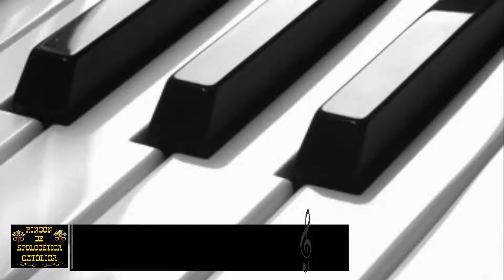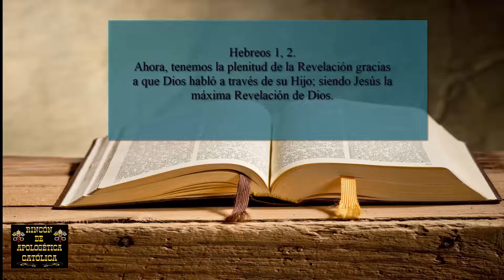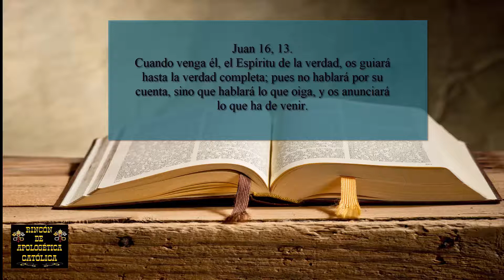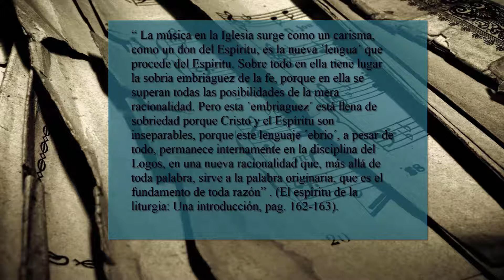Capsula Análisis de música Protestante en la Iglesia Católica, Análisis del Canto, "Tu Estas Aquí"